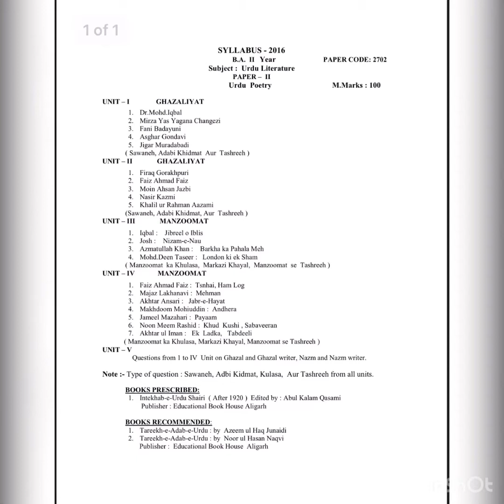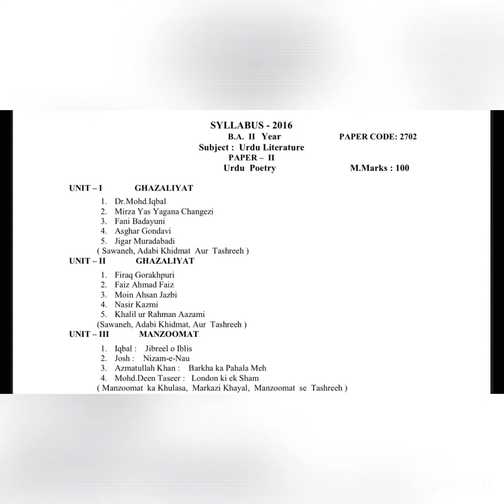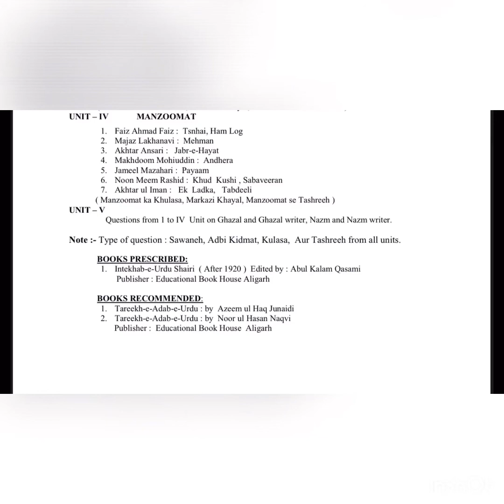Dr. Tahira Bano (Urdu Literature)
Urdu Literature : B. A. Second Year, Paper 2 : Lecture 1

By Dr. Tahira Bano
Associate Professor
Department of Urdu
Meera Girls College